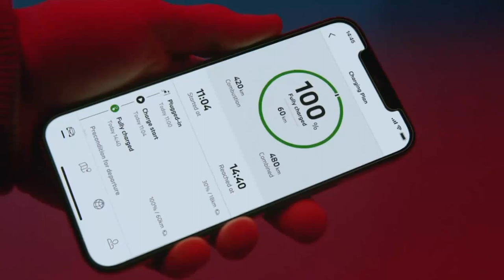O novo BMW 3 híbrido plug-in